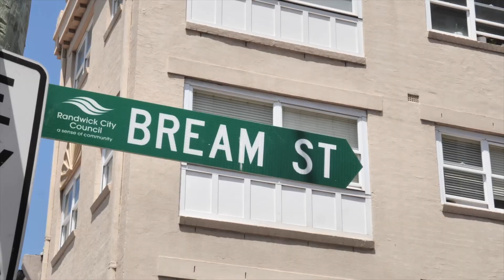4/88 Bream Street, Coogee